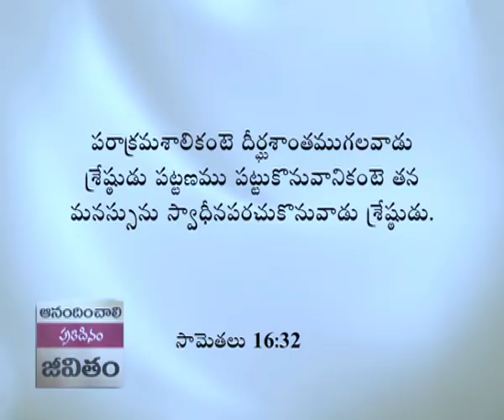మాటలు లేని ప్రోత్సాహకాలు - Perks Without The Words Part 1 - Joyce Meyer